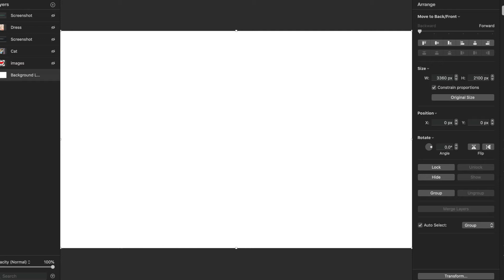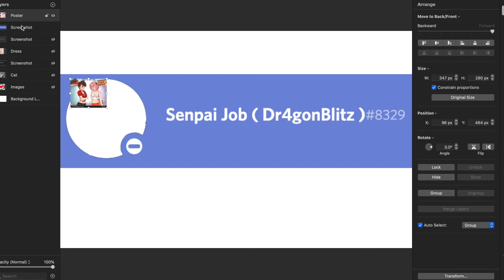how to change someones discord icon to fem boy hooters